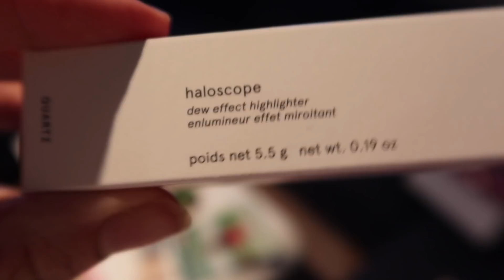DAT IS ZWANGER ZIJN DENK IK - WEEKVLOG 4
HAPPY NEW YEAR! Ik hoop dat jullie een fijne jaarwisseling gehad hebben en dit jaar veel gelukkige momenten mogen beleven. Onze jaarwisseling was mega spectaculair (haha), maar we hadden het allerbelangrijkste... elkaar en onze gezondheid.

Mocht jij nog op zoek zijn naar een mooi doel voor 2021? Vanaf vandaag zijn de winterprogramma's van Have a Good Winter Run te koop We motiveren en inspireren je 16 weken lang dwars door de winter en het vroege voorjaar. Met een wekelijks mini magazine, workout video’s, exclusieve podcasts, live Q&A’s, een schema naar jouw doel, een hechte community en afsluitende race mét medaille!

We gaan al op 10 januari van start, dus je hebt precies een week om je in te schrijven! Hopelijk doe je met ons mee.

Liefs,
Annemerel